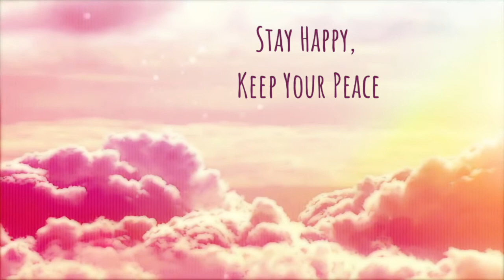Healing Through Art: Acrylic Painting Therapy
I titled this painting Glacier Waters because the blue colour reminds me of water that comes from a glacier. I use acrylics for my art therapy sessions. Part 1 is here for you to enjoy. Part 2 will follow shortly.

I hope you guys enjoy my acrylic art therapy and art therapy activities. It is a huge boost for my mental health.

~ Stay HAPPY, keep your PEACE ~

MiMi's Life